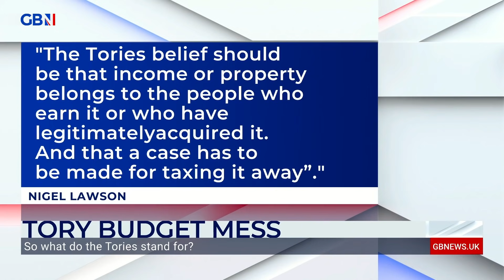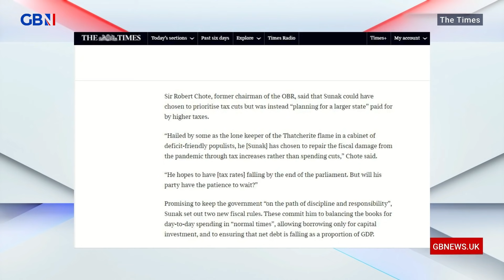Alastair Stewart asks... What do the Conservatives REALLY stand for?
Alastair Stewart asks what the Conservatives stand for following Rishi Sunak's jam-packed Budget.